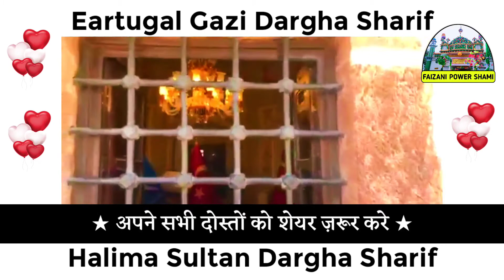Ertugrul Gazi Tomb 2020 🇹🇷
ertugrul gazi dargah in turkey
ertugrul mazar Sharif
ertugrul Gazi mezar
ertugrul Ghazi mazar
ertugrul Gazi mazar Mubarak
ertugrul Gazi Dargah
ertugrul Gazi ki qabar Mubarak
ertugrul Gazi qabar
ertugrul Gazi Tomb vlog
ertugrul Gazi Tomb
ertugrul Gazi video
ertugrul Gazi Dargah video
ertugrul Gazi Tomb video
ertugrul Gazi mazar video
ertugrul Gazi Dargah Ziyart
Halima Sultan Dargha
halima sultan mazar
halima sultan ka mazar
halime sultan qabar
halime sultan tomb
halime sultan Mazar Sharif
halime sultan Dargha in Turkey